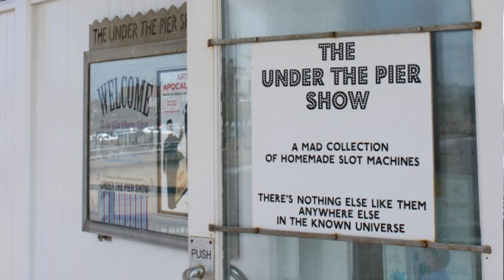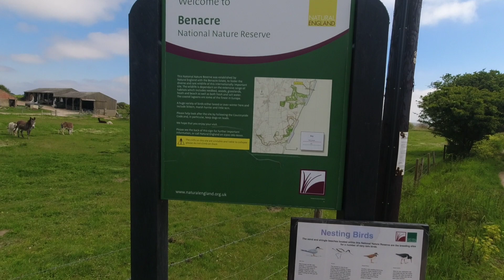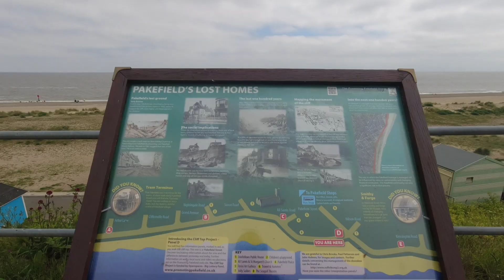Suffolk Coastal Path. Felixstowe to Lowestoft - Day 3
The Suffolk Coastal Path

Felixstowe to Lowestoft 50-60 miles (diversions due to coastal erosion)

Last minute decision to do this hike

Join me as I make my way north following the trail

Day 3 starts from my wildcamp spot at Sandymount Covert Woods.

Making my way through Walberswick, Southwold, inland diversion, Kessingland & finally into Lowestoft